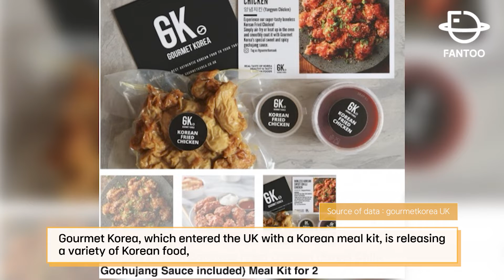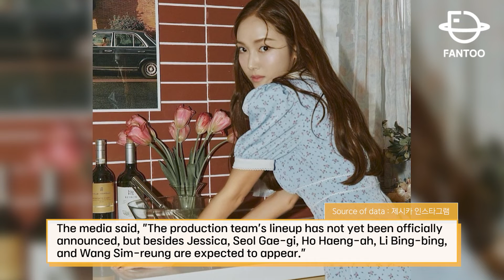[Hot Three News] Jessica from Girls' Generation made a re-debut as a Chinese idol?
▶ BTS, 2년 반 만에 서울 강림! 함성보다 컸던 보라빛 박수 👉
▶ 꿈지가 되고픈 김우석, 욕망 'Switch' ON!